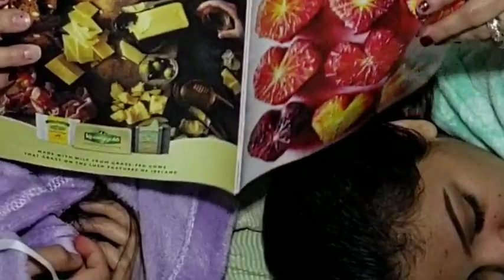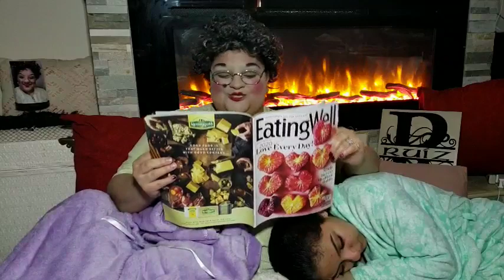Bedtime Stories with Pancha